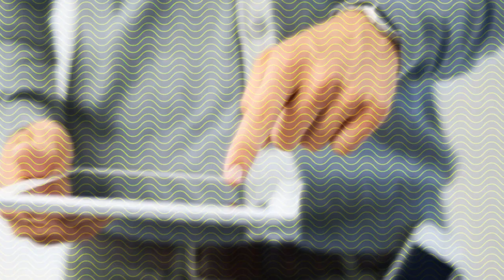Halo Protective Smartphone Cover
This crucial cover shields you from 5G electromagnetic waves, which are a major health concern as technology advances.